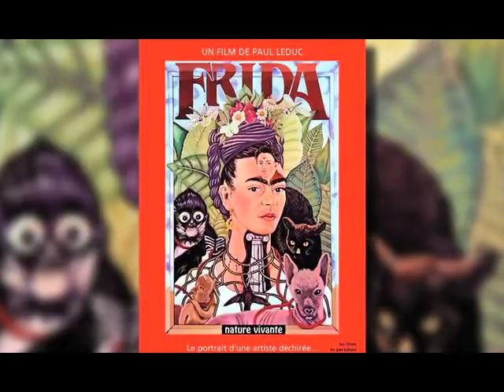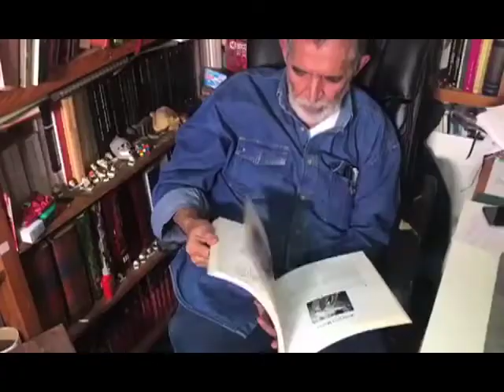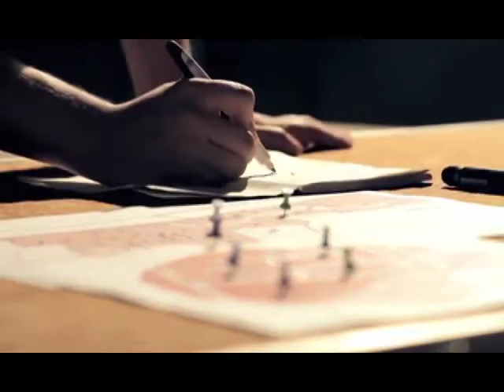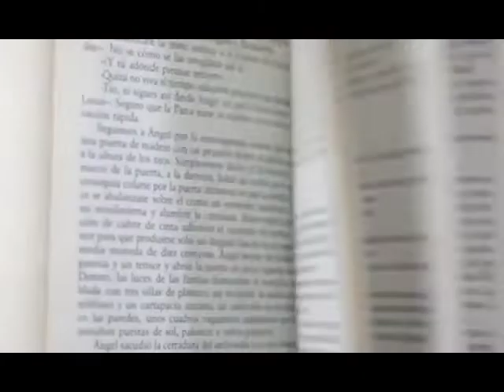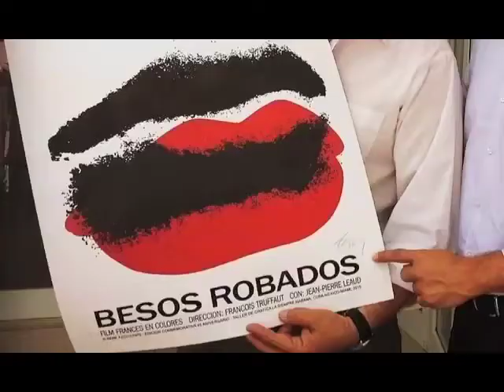En Corto - Rafael López Castro, diseñador gráfico.